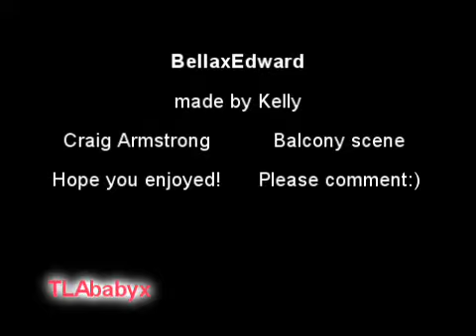Robert & Kristen || Balcony Scene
This was one of my more popular videos. And it is ridicously sweet, but I love it anyway:)

Quotes used (which I thought described them well)
"You must know, surely you must know.. it was all for you."
"Can I keep you?"
"The love is the kind that awakens the soul. That makes us reach for more. That plants a fire in our hearts."
"I do not wish to call you my friend, because I hope to call you something infintely more dear."
"There are milions of people out there. But in the end.. it all comes down to one."
"She's perfection itself."
"Did my heart love till now? For swear it sight, for I never saw true beauty till this night."
"Don't forget.. I'm also just a girl. Standing in front of a boy. Asking him to love her."
"You make me want to be a better man."
"Kristen is the best actress in our generation. That is why I wanted to do this movie. I don't know why she is, she is just better than everybody else."
"I think he is really handsome."
"We definitely had a strange dynamic."
"cutely enough Rob is writing it on the piano as we speak."
"You are everything I never knew I always wanted."
"If you love someone. You say it. You say it right then, out loud. Otherwise the moment just.. passes you by."
"You know what it's like? Getting up every morning and feeling hopeless? Feeling like the love of your life is waking up with the wrong man, but at the same time still hoping she finds hapiness. Even if it's never going to be with you.."